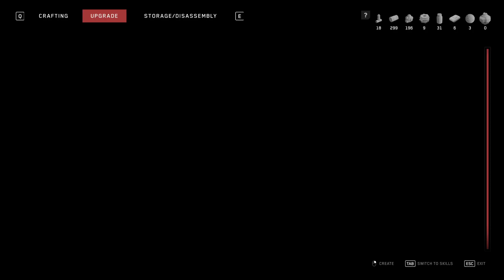IS THIS THE INCREDIBLES?! Atomic Heart Ep 6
We finally got a boss fight and man was it a great one!  It was very intense and it has me wanting more I cant wait till we get deeper into the game!